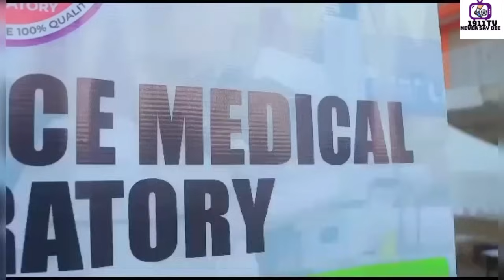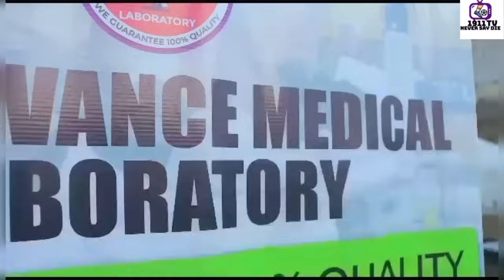POBIMAN NKOMO🔵🔥OUATTARA TO USE ONLY 27 PLAYERS..OUATTARA MADE PLANS CLEAR TO PLAYERS & TECHNICAL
POBIMAN NKOMO🔵🔥OUATTARA TO USE ONLY 27 PLAYERS..OUATTARA MADE PLANS CLEAR TO PLAYERS & TECHNICAL…ghanafootball